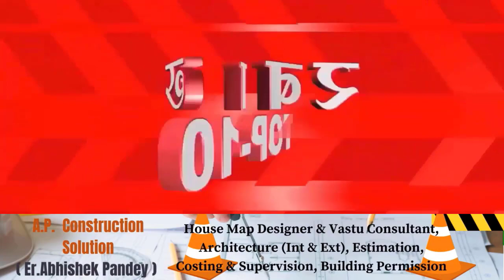Breaking News फटाफट अंदाज में देखिए 10 बड़ी खबरें |Headlines |Top 10 Breaking News !!